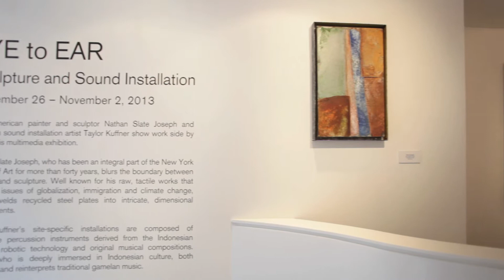Hong Kong | Eye to Ear: Nathan Slate Joseph and Taylor Kuffner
The work of Israeli-American painter and sculptor Nathan Slate Joseph and American sound installation artist Taylor Kuffner on view at Sundaram Tagore Hong Kong September 26 to November 2, 2013.